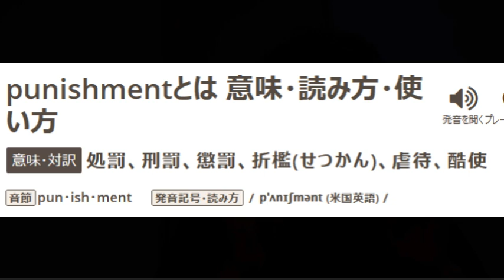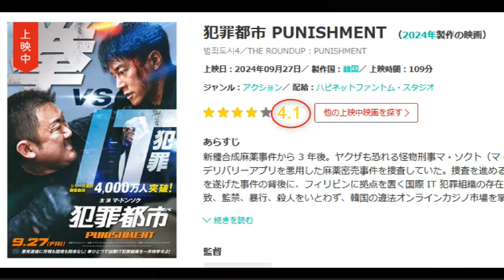【映画感想】犯罪都市4 PUNISHMENT（2024）【韓国映画 マ・ドンソク】